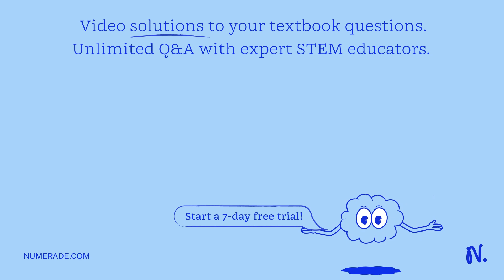3000 kg car is accelerated from 30 m/s to 60 m/s in 5 seconds. What is the force on the car?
3000 kg car is accelerated from 30 m/s to 60 m/s in 5 seconds. What is the force on the car?